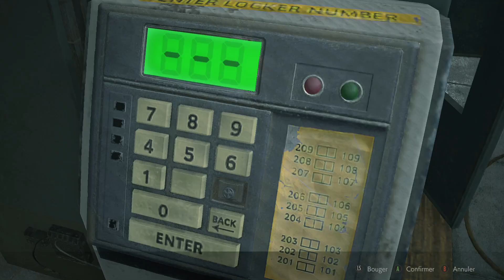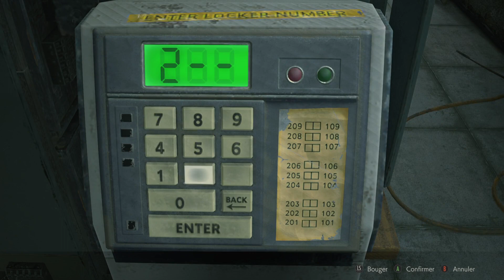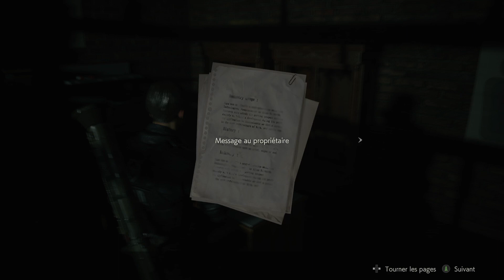Resident Evil 2 Remake - (Maxim F Gameplay) - Episode 04 - Les égouts